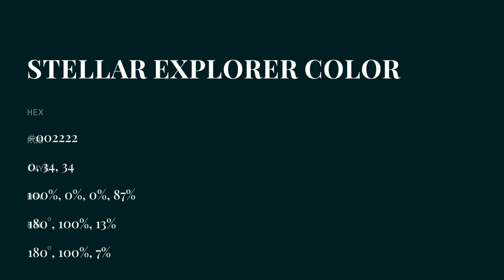Stellar Explorer color #002222 hex color - Green color - Warm color 002222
What color is Stellar Explorer ? #002222 hex color - Green color - Warm color 002222

Hex #002222 Color Code is also known as Stellar Explorer color.